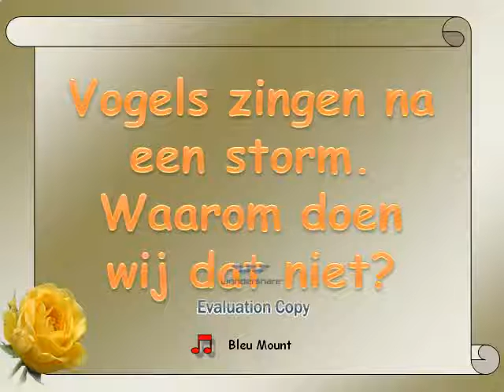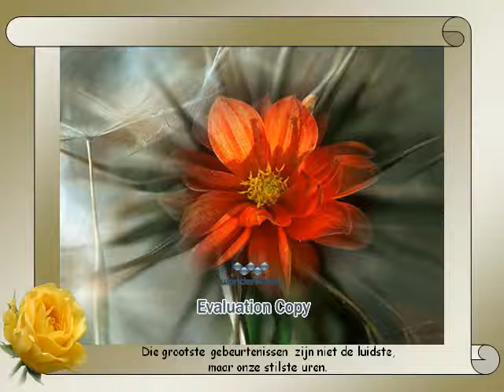Vogels zingen na een storm.wmv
Vogels zingen na een storm.
LEVENSWAARHEDEN